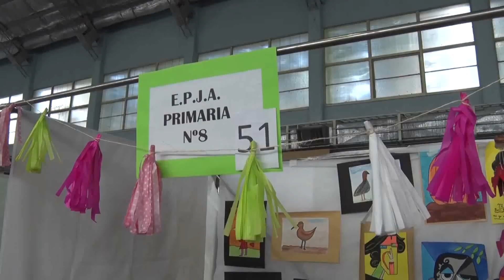MUESTRA DE CIERRE DE LA SEMANA DE LA EDUCACION DE ADULTOS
ANA MANSILLA – DIRECTORA GENERAL DE EDUCACION DE ADULTOS